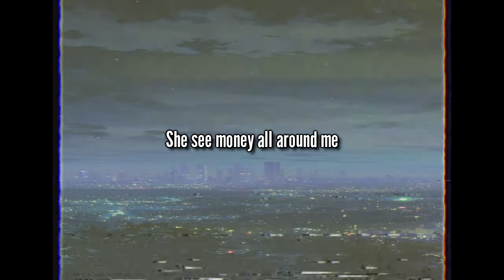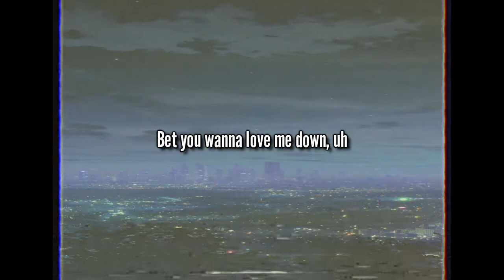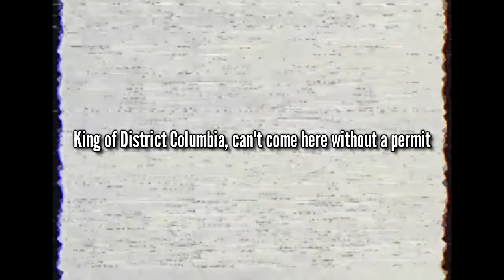GoldLink - Crew ft. Brent Faiyaz, Shy Glizzy [LYRICS]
GoldLink - Crew ft. Brent Faiyaz, Shy Glizzy